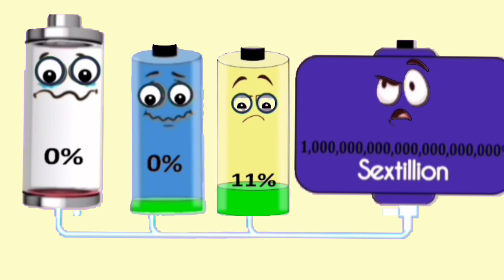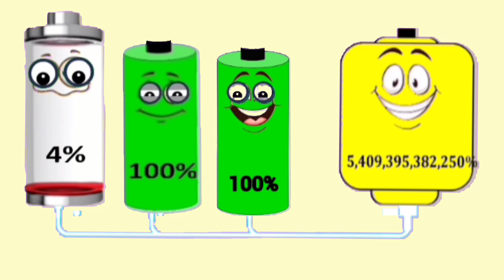Low Battery Charging By Overcharged Battery ।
This low battery charging animation covers low battery charging by overcharged battery that is Sextillion overcharged. Low battery temperature solution is only charging battery. Lowing battery is harmful for battery health, overcharging is also very harmful. This animation shows balance of charge .